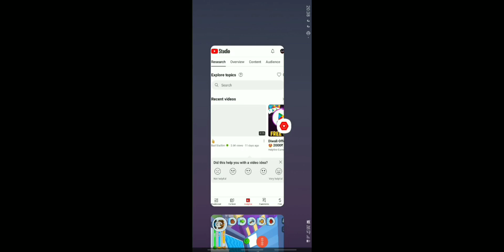I am playing road to part 2 video